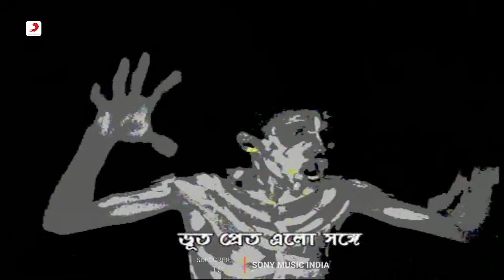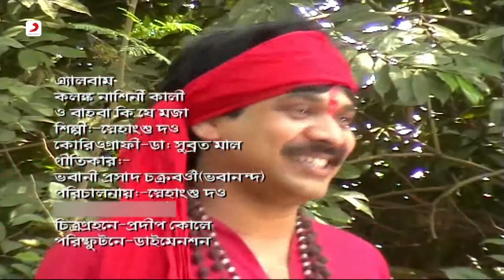O Bahabaa | Kaali Pooja | Bengali Bhajan | Kalanka Nashini Kali | Snehangshu Dutta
Song: O Bahabaa
Album: Kalanka Nashini Kali
Singer: Snehangshu Dutta
Lyrics: Bhabani Prasad Chakrabarty
Director: Pradep Kole